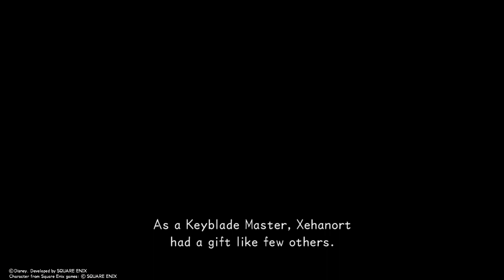Kingdom Hearts : Dream Drop Distance part 1